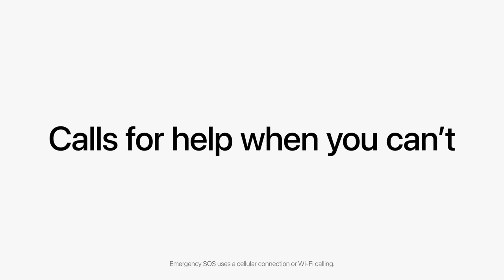Apple iPhone 14 (128 GB) - (Product) RED